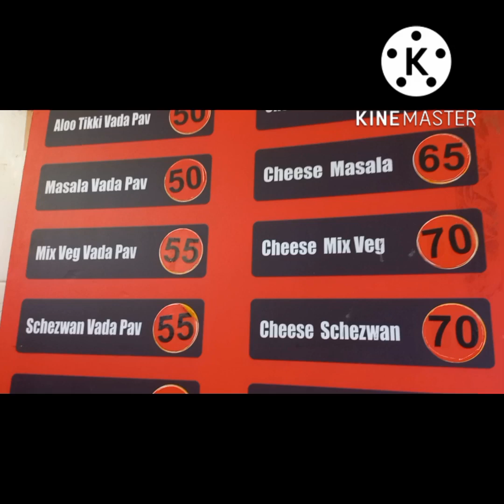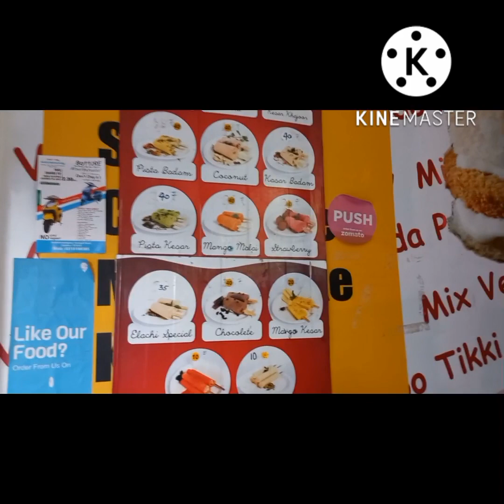Tumkur thindi in goli vadapav no. 1#mgroad tumkur 😋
Dear Foodies...😋🍽️😋
Welcome to "Tumkur Thindi".

We are at Goli vada pava no. 1
Do visit for Spicy - crispy - tasty vada Pav
we tried Double Decker vada pav, cheese Masala Vada pav, cheese chatka paneer and Sabudhana vad.

We love to entertain our Followers by Capturing unique🍧 icY~spicY🌶️ content...

🔔 Press Bell Botton!

Visit: Goli vada pav no. 1, next to Madura bakery at MG Road, Tumkur.